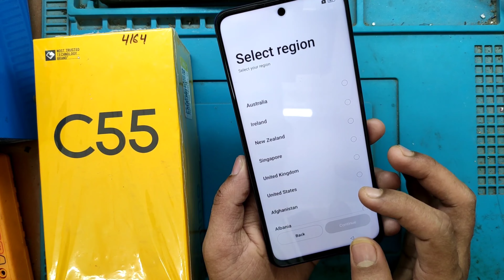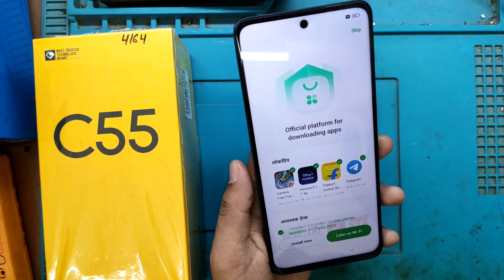Realme C55 Hard Reset (Pattern Password Pin) Unlock 🔓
📌Paid Work
📌UPI- madrishav@ybl